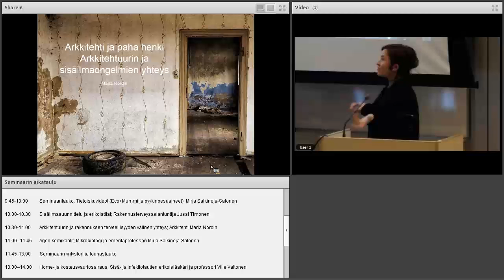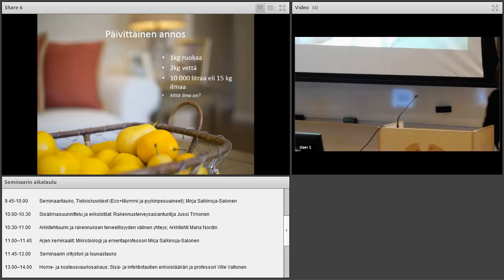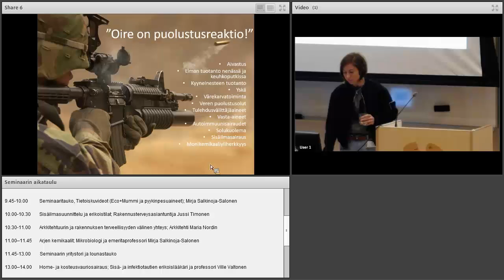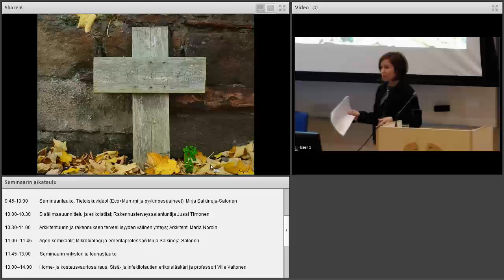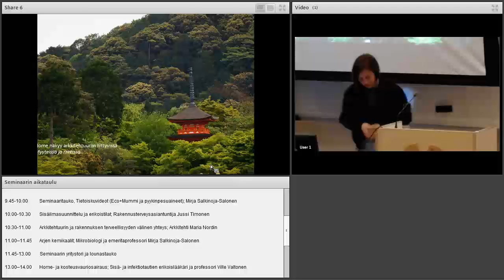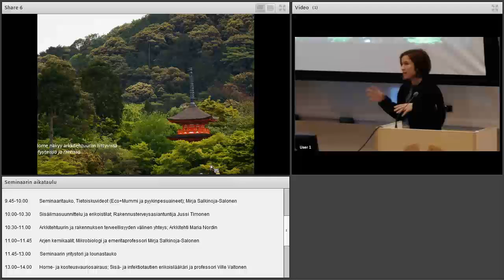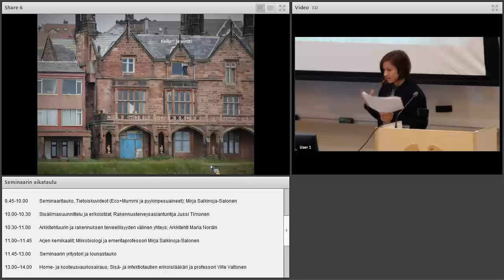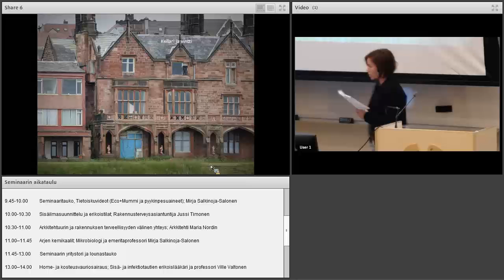Arjen kemikaalit- seminaari, Arkkitehtuurin ja sisäilmaongelmien yhteys, Maria Nordin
Arkkitehti Maria Nordin kertoo meille arkkitehtuurin ja sisäilmaongelmien yhteydestä, varsin filosofisestakin näkökulmasta.(valitettavasti tallenteessa on yhteys/tekniikkaongelmien aiheuttamia katkoksia, pahoittelemme) Luento kuultiin Arjen kemikaalit, uhka terveydelle- seminaarissa 8.3.2017 Hyvinkäällä, joka järjestettiin yhteistyössä Terve Sisäilma ry:n ja Laurea ammattikorkeakoulun kanssa.